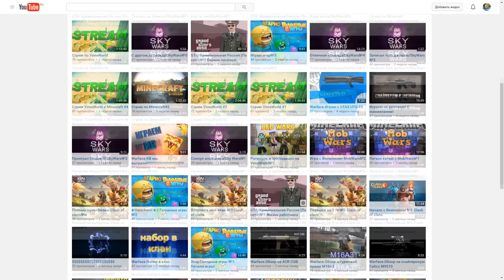ЛОМАЕМ КРОВАТИ :3 [BED WARS #7]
IP: Cytooxien.de
Мой микрофон: at2020 usb (Цена: около 10 000 рублей)

(Туда можно скинуть любые ваши вещи/деньги. Если скинете больше 500 руб, то сниму отдельное видео о вашем канале/проекте!)
Твиттер : пусто
Инстаграмм : пусто
Лайв канал : пусто
Спасибо что читаете описание :3